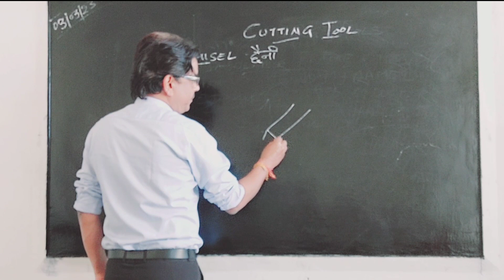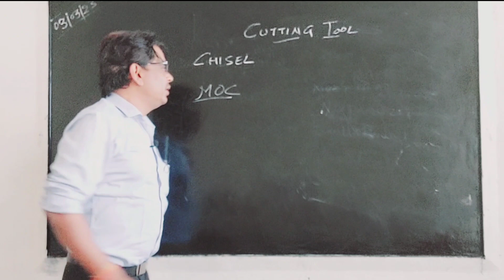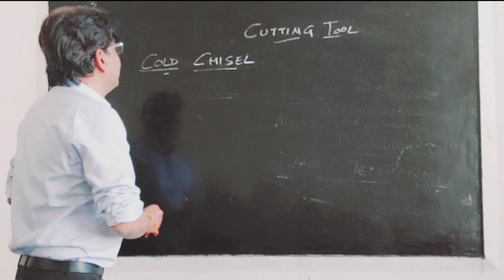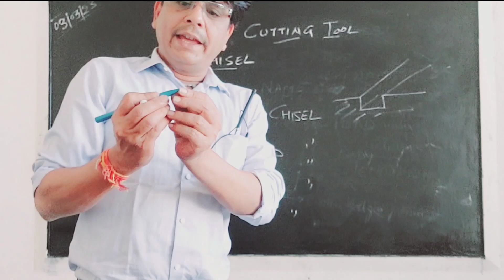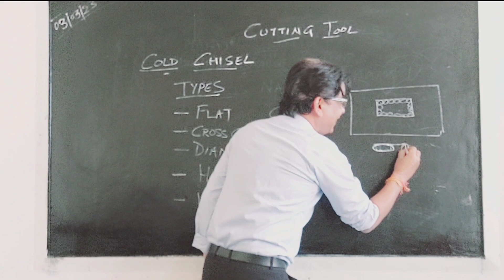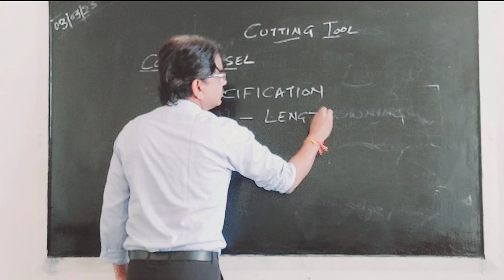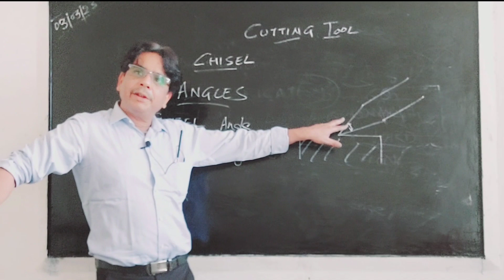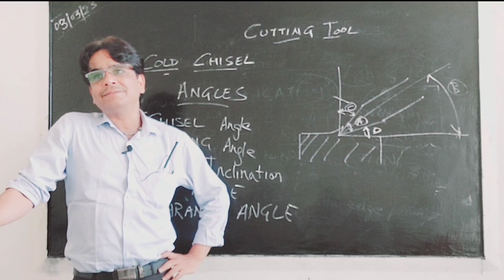31. Cutting tools (Chisel)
helpline

what is Chisel?
What is the Material of construction of Chisel?
what is MOC full form?
what are the different types of Chisels?
what equipment are used to cut jobs in mechanical operations?
what are the different types of Chisel?
How Chisel are specified?
what are the standard sizes of Chisel?
what are precautions while using hacksaw?
What are the different angles of Chisel?

This video is an attempt to explain cutting tools. This video covers details regarding Chisel used in fitter trade, turner trade, machinist trades in Industrial training institute.